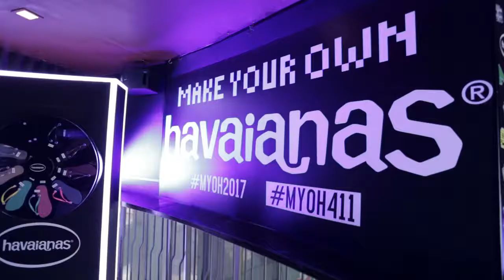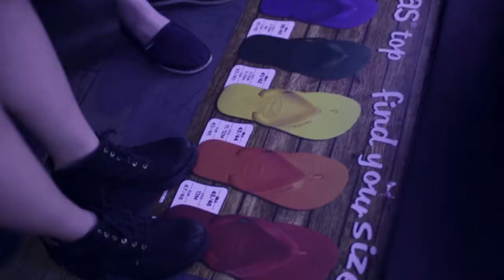Havaianas MYOH 2017